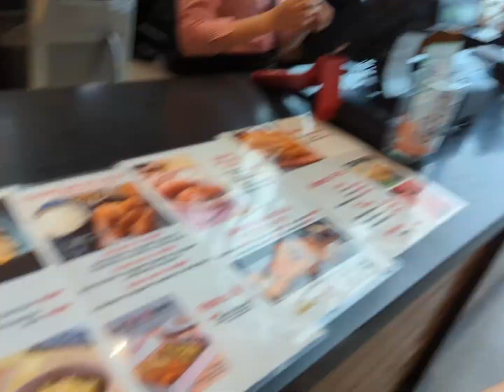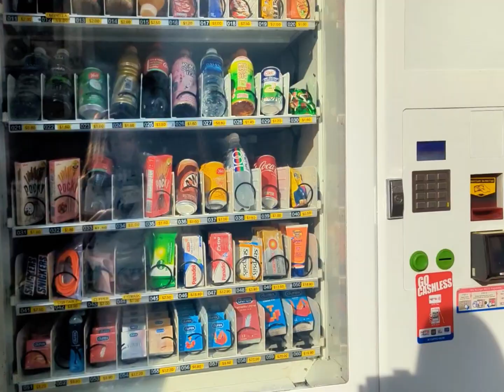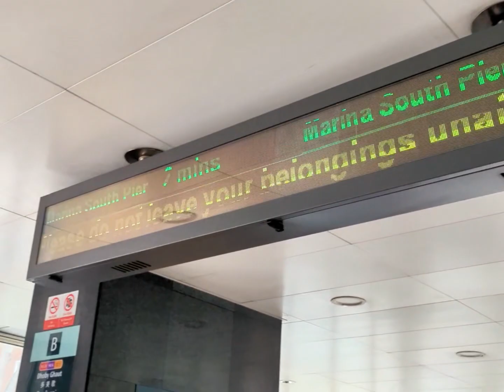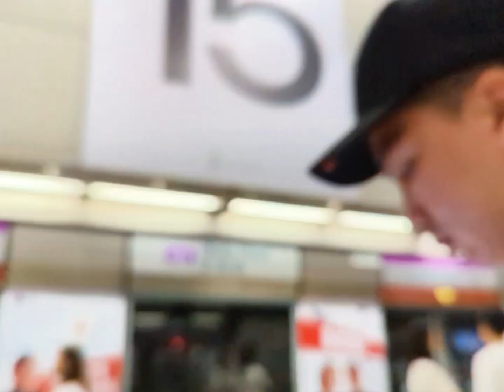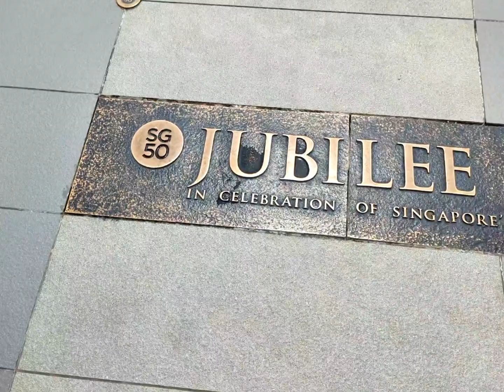Singapore Trip 2024 (Day 1)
A quick trip with my husband to Singapore.
- Helix Bridge
- Clarke Quay
- Merlion Statue
- Marina Mall